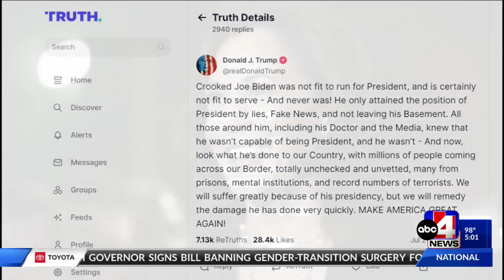Joe Biden drops out of presidential race — Here's how other leaders responded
After announcing that he was dropping out of the race, President Joe Biden endorsed Vice President Kamala Harris as the presidential nominee for the Democratic Party.